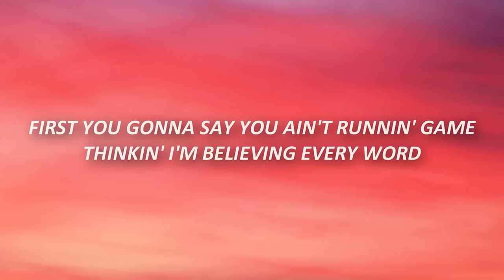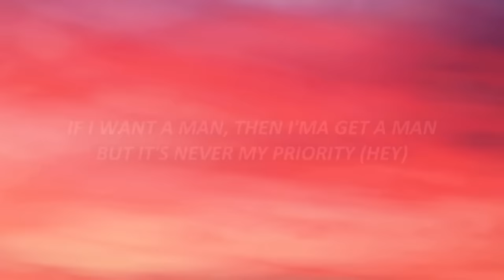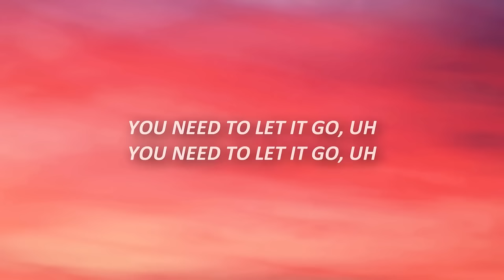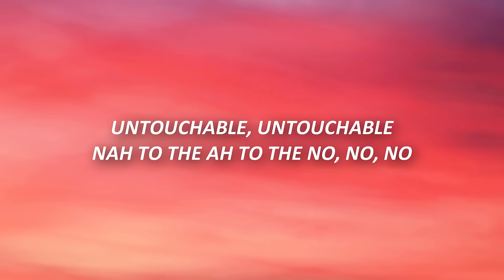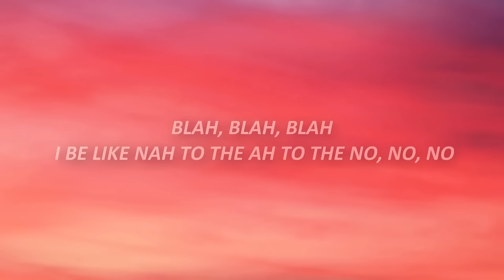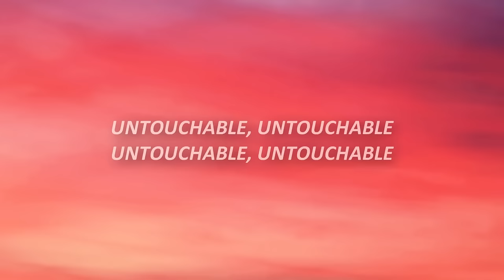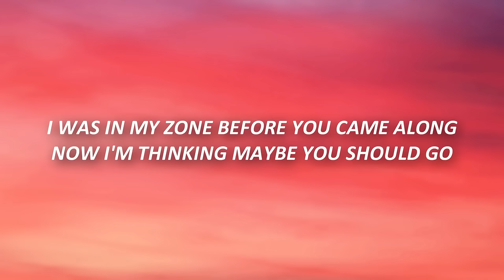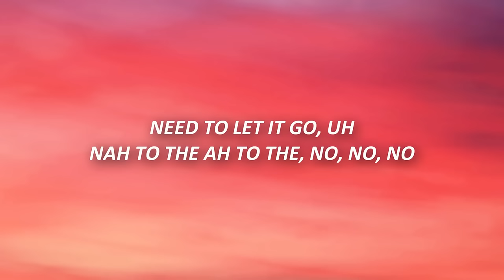[1 HOUR] Meghan Trainor - No (Lyrics) Untouchable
Meghan Trainor - No (Lyrics) Tiktok

[Outro]
No